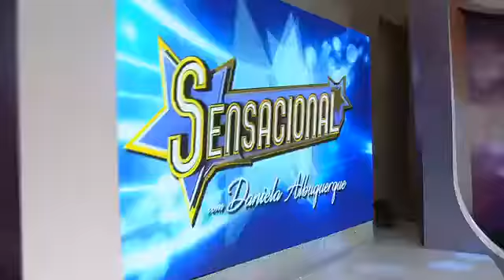Conheça 'Chora no Meu Boy', de Erikka Rodrigues